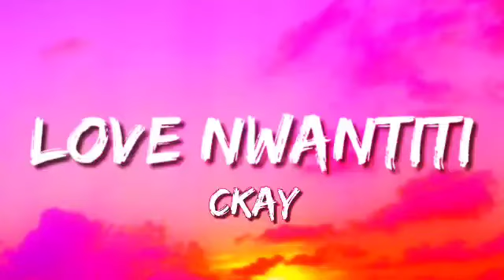CKay - Love Nwantiti (Lyrics) TIKTOK 🎵SONG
Lyrics

Tags🔖